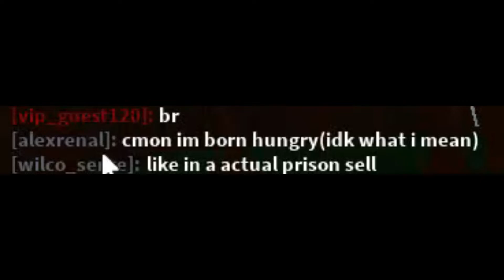This Roblox game doesn't fail to entertain me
Furries are stinky

tags that i have to use because i am an idiot who barely has any views:
Flamingo
Tmol
Jenna
furries
are
gay
why
are
reading
this
low
life
Dream
is
trash